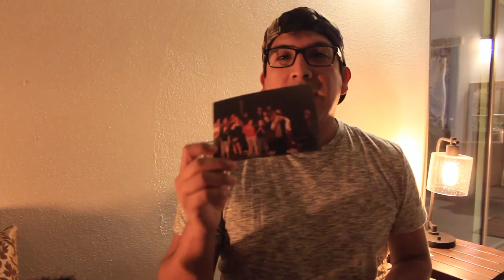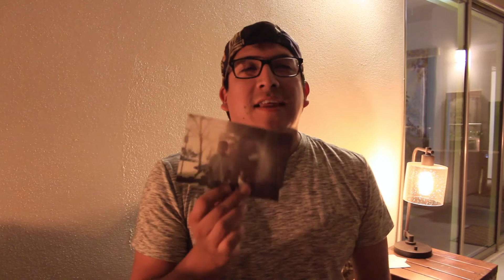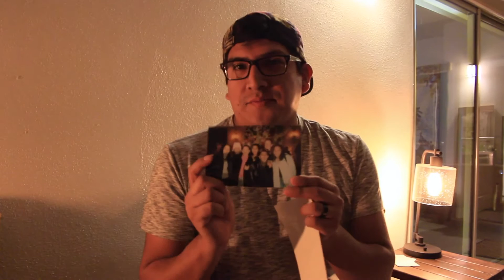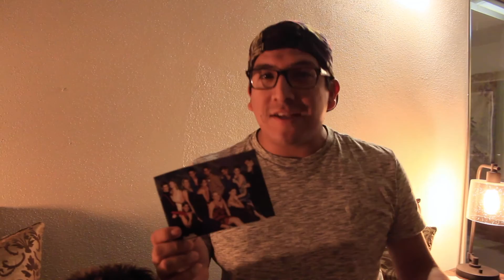S'mores And Stories | VLOG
We spent a night just relaxing on the porch making s'mores and wanted to share with everyone some old photos from our childhood.

Gavin & Patrick
7512 Dr. Phillips Blvd STE 50-612